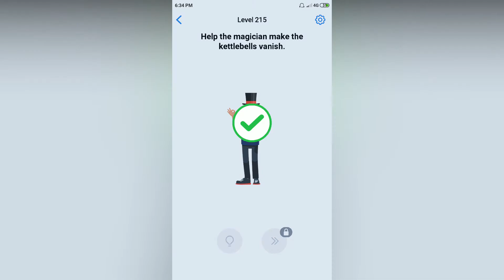Easy Game - Help the magician make the kettlebells vanish - Level 215 solution